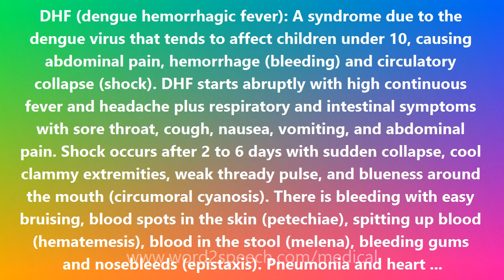DHF (dengue hemorrhagic fever) - Medical Meaning and Pronunciation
Title: DHF (dengue hemorrhagic fever)

DHF (dengue hemorrhagic fever): A syndrome due to the dengue virus that tends to affect children under 10, causing abdominal pain, hemorrhage (bleeding) and circulatory collapse (shock). DHF starts abruptly with high continuous fever and headache plus respiratory and intestinal symptoms with sore throat, cough, nausea, vomiting, and abdominal pain. Shock occurs after 2 to 6 days with sudden collapse, cool clammy extremities, weak thready pulse, and blueness around the mouth (circumoral cyanosis). There is bleeding with easy bruising, blood spots in the skin (petechiae), spitting up blood (hematemesis), blood in the stool (melena), bleeding gums and nosebleeds (epistaxis). Pneumonia and heart inflammation (myocarditis) may be present. The mortality is appreciable ranging from 6 to 30%. Most deaths occur in children. Infants under a year of age are especially at risk of death. DHF is also called Philippine, Thai, or Southeast Asian hemorrhagic fever and dengue shock syndrome.

How to pronounce DHF (dengue hemorrhagic fever)
definition of DHF (dengue hemorrhagic fever)
audio dictionary
How to say DHF (dengue hemorrhagic fever)
What is the meaning of DHF (dengue hemorrhagic fever)
Pronounce DHF (dengue hemorrhagic fever)
Medical dictionary
Medical definition of DHF (dengue hemorrhagic fever)